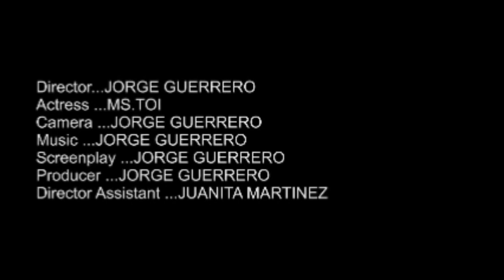Ouster movie clip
Movie clip of the Movie OUSTER.
A woman fleeing out of herself inside of Bad Dream
Filmed in Dynamixcinemasound by director Jorge Guerrero.